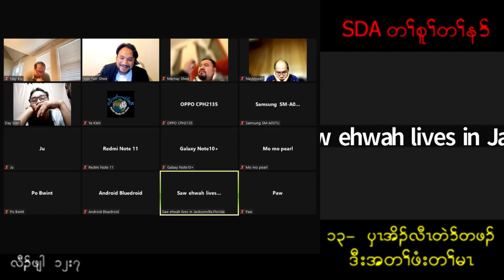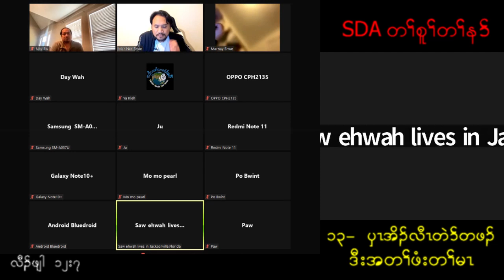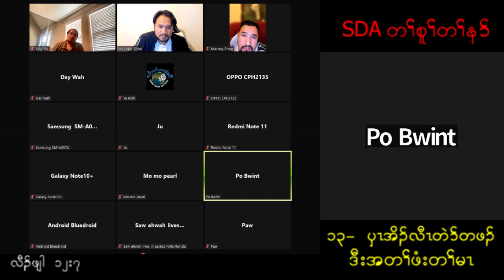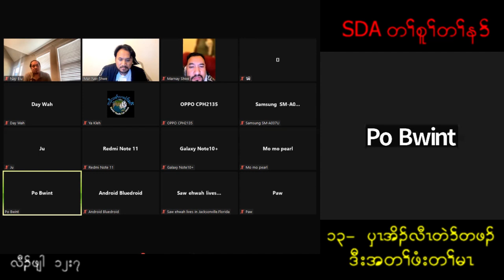SDA Fundamental Belief 13a